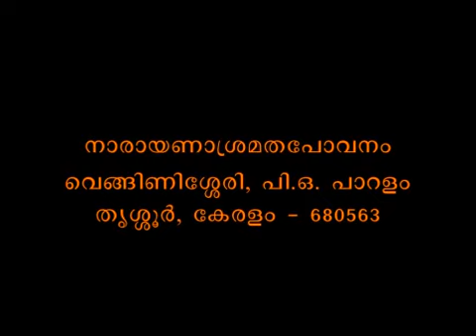Muktisudhakaram Part 285 Sreemad Bhaagavatam Swami Bhoomananda Tirtha